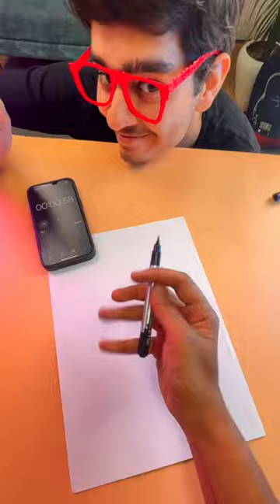3D illusion challenge 🤯